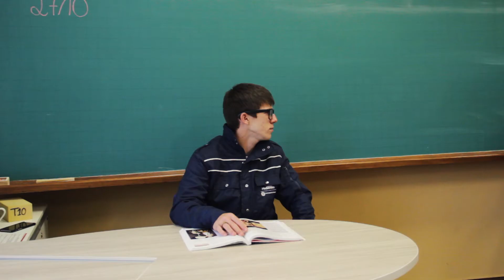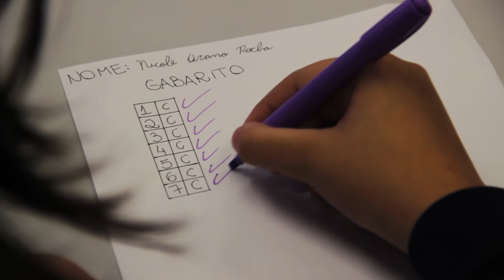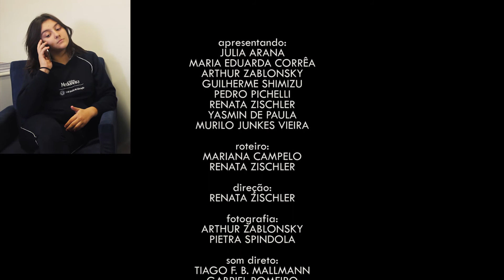POPULARMENTE NERD (2017, Turma Corvo – Colégio Medianeira)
Filme curta-metragem de ficção produzido pelos alunos do Colégio Medianeira, na Oficina de Cinema e Fotografia, como prática pedagógica, sob orientação e produção do professor Alexandre Rafael Garcia.

POPULARMENTE NERD

E se a Nerd e a Popular trocassem de corpos?

um filme da
TURMA CORVO

apresentando:
JULIA ARANA
MARIA EDUARDA CORRÊA
ARTHUR ZABLONSKY
GUILHERME SHIMIZU
PEDRO PICHELLI
RENATA ZISCHLER
YASMIN DE PAULA
MURILO JUNKES VIEIRA

roteiro:
MARIANA CAMPELO
RENATA ZISCHLER

direção:
RENATA ZISCHLER

fotografia:
ARTHUR ZABLONSKY
PIETRA SPINDOLA

som direto:
TIAGO F. B. MALLMANN
GABRIEL ROMEIRO

claquete:
GUILHERME MARAFON
JOÃO GABRIEL TRENTINI

coreografia e performance:
MARCO LÚCIO MORASTONI

assistência de direção:
MARIANA CAMPELO

floricultura:
LUIZ GUILHERME RAFFO

consultoria:
ANDREI DE CARVALHO BLEY
DANIEL FABRO GOMES
GUSTAVO ARRUDA
NICOLAS HÜBLER MOSKO

participações especiais:
TURMA PATO AZUL

produção e orientação:
ALEXANDRE RAFAEL GARCIA

dedicado ao nosso amigo,
GABRIEL ROMEIRO
S2